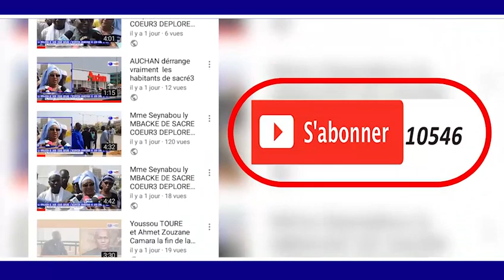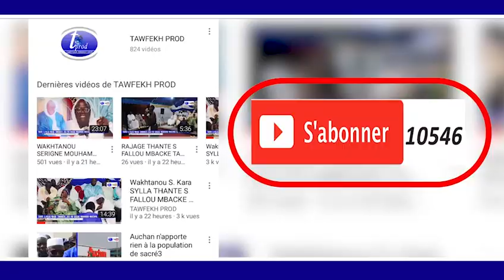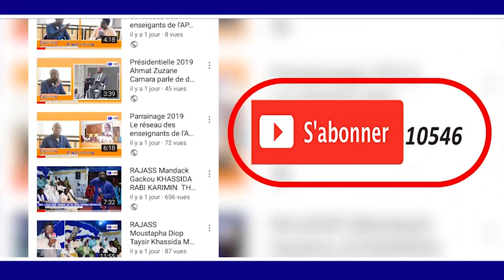WOLAFAL SEYDINA MOUHAMED PAR KHADIM GUEYE GAMOU GAMOU BADAR GUEYE 2018